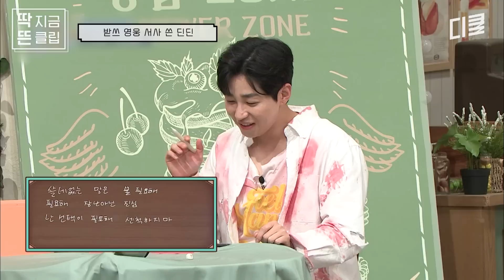일본에서 소녀시대 보고 꿈을 키운 천상 아이돌 츠키🌙 태연 옆자리에서 긴장 MAX 성덕 모먼트 [놀라운토요일]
딱! 지금 보고 싶은 영상 딱 대 👊